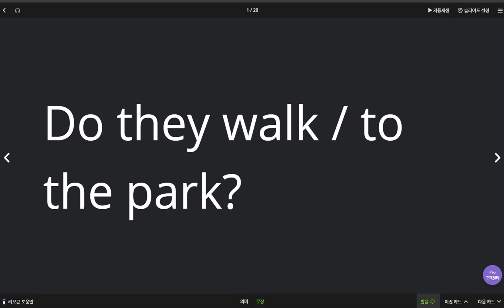신혜리 2020 04 02